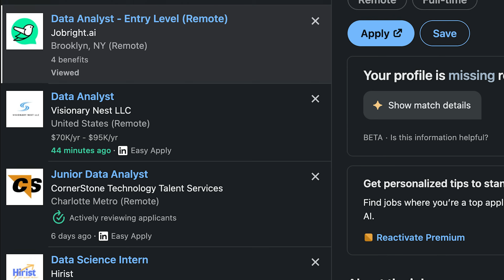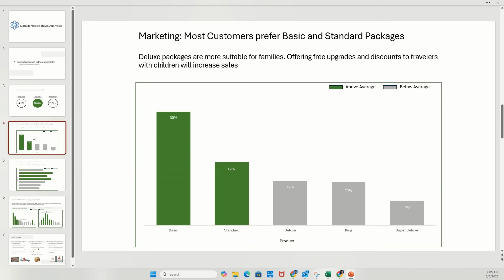There's No More Data Analyst Jobs…Now What?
Think there are no more data analyst jobs? That’s a lie keeping you stuck.

In this video, I break down why the data analyst job market isn’t dead—just more competitive—and what you need to do to stand out in 2025.

If you're trying to learn data analytics, build your data analyst roadmap, or pivot into a data analytics career without going back to school, this is for you.

Whether you’re going after your first role or finishing the Google Data Analytics certificate, I’ll show you what actually works.